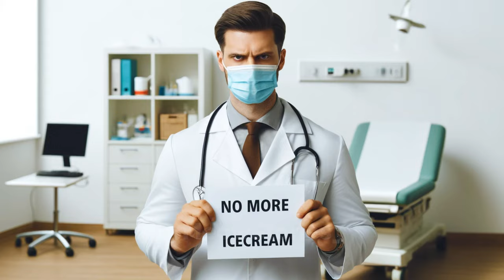Cat ate too much Ice Cream! 😿 🍧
🐱✨ Introducing our delightful cat who has an undeniable love for ice cream! 🍦 In this heartwarming and humorous video, follow our sweet-toothed feline as he indulges in one ice cream treat after another. But what happens when he has too much? 😅 After a joyful ice cream binge, our cat ends up with a serious stomachache, requiring an urgent trip to the vet! At the clinic hospital 🚑, the vet discovers his stomach full of ice cream and provides the necessary treatment. 💉 Watch as our little champ recovers and learns an important lesson about the limits of indulgence. The vet's advice? Less ice cream, more exercise! See how he bounces back and promises to cut down on his dessert intake.